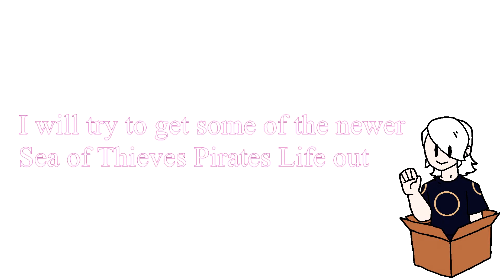Stowaways, Sea of Thieves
Old footage but still had a lot of fun. Hope y'all enjoy!